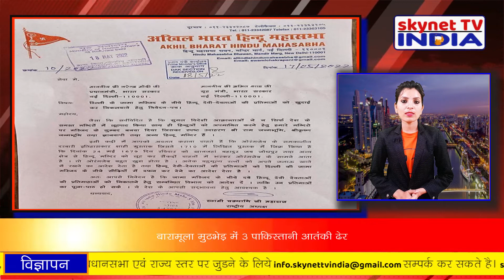आज के मुख्य समाचार – Today’s News Headlines ! ||25/05/2022